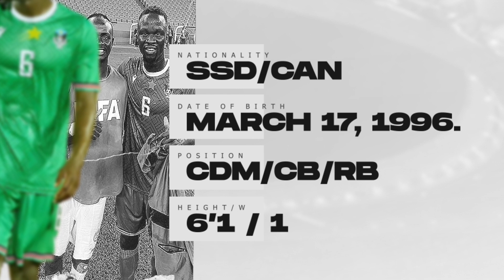Nevello Yoseke ● Monterey Bay FC ● CDM/CB/RB ● Highlights